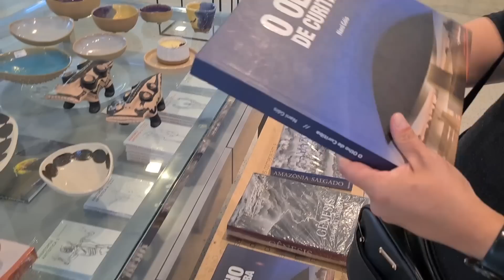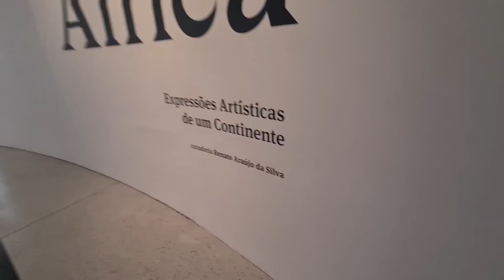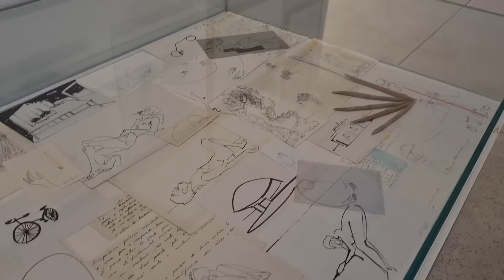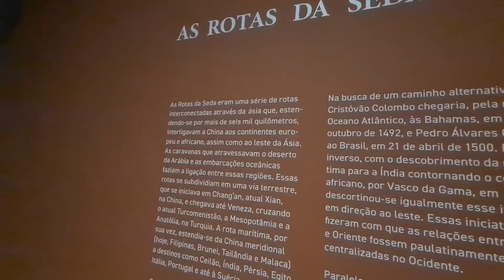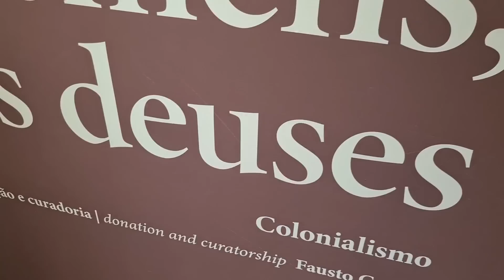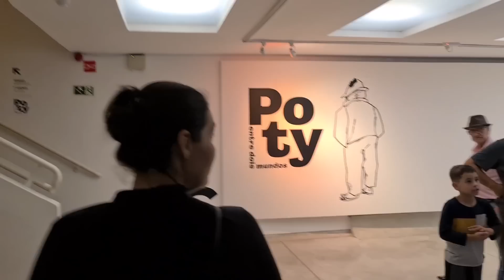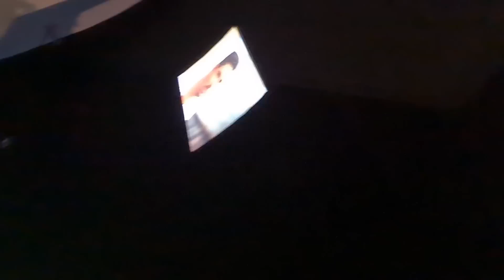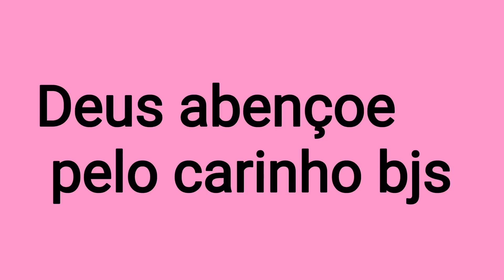Primeira vez q entrei em um museu tão grande/ Museu Oscar Niemeyer/viagem a Curitiba.